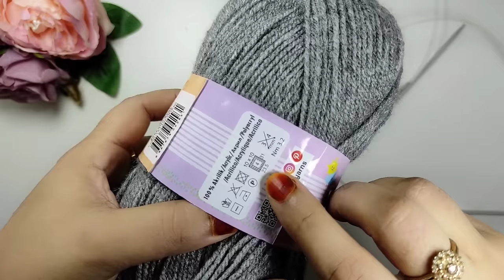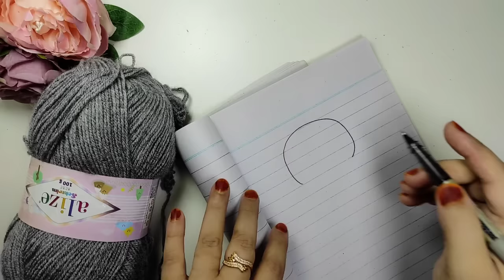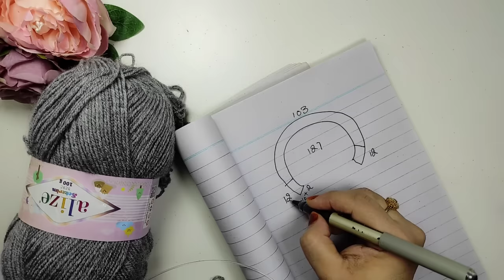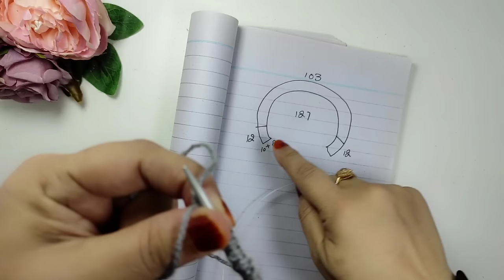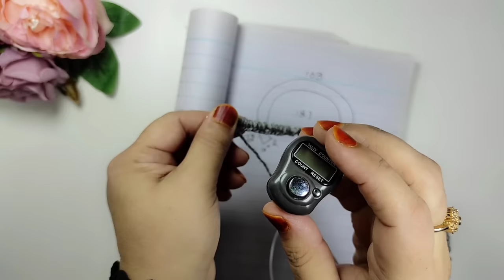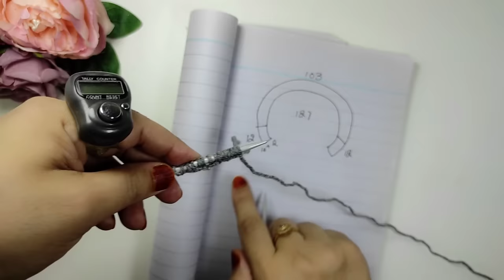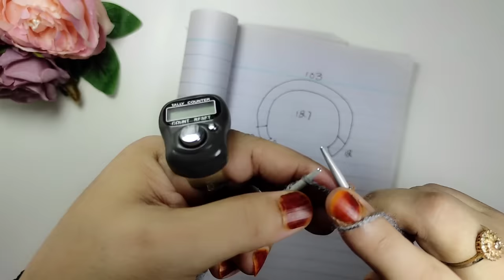Top To Down Gents Cardigan | How To Cast On And Knit Double Border | Round Neck Gents Cardigan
My name is Beena!
Material:
wool 500g (aliza sekerim but any wool can work)
needles   3.5mm    4mm
buttons 7 pieces